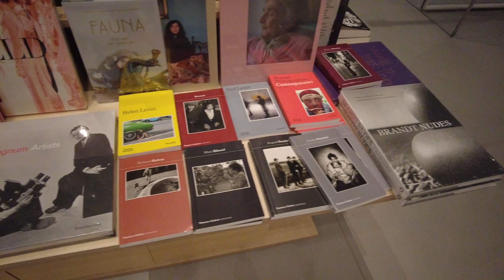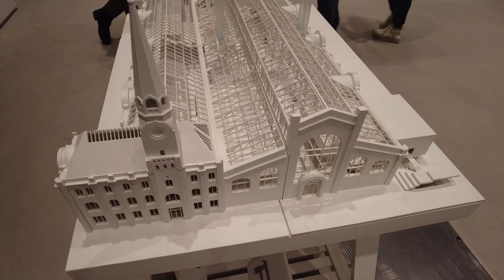Краткий обзор и впечатления от посещения ГЭС-2 (2021)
Приглашаю Вас посетить вместе со мной не давно открывшийся дом культуры ГЭС-2.

Адрес: Москва, Болотная набережная, 15

Как попасть: Получить на сайте бесплатный электронный билет, при себе иметь паспорт и QR код о вакцинации.